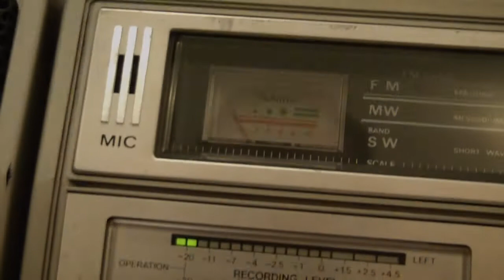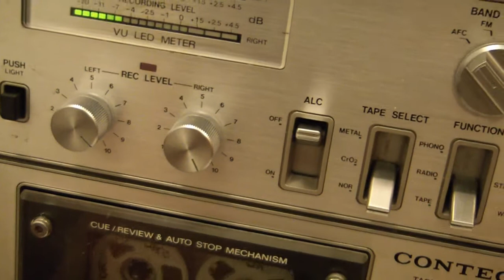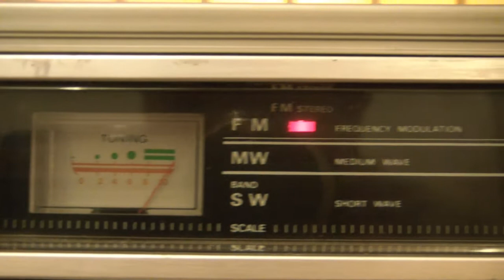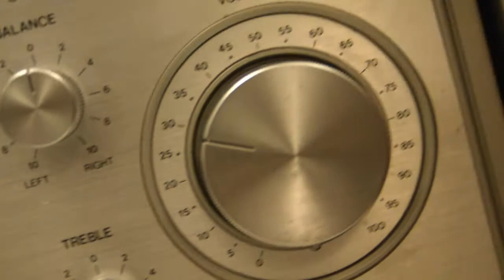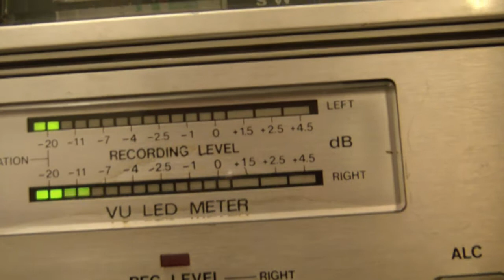Contec 3883 Ghettoblaster Boombox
Model: Contec 3883
Jahr: 1978 ?
Ausgangsleistung: 24Watt (2x 12Watt)
Abmessungen: 320 x 290 x 180 mm

3-Band Stereo Radio Casette Recorder mit 4 Lautsprechern (2 x Tiefton 13,5 cm; 2 x Hochton 6 cm)
Ausgangsleistung pro Kanal 12 Watt (Musikleistung)
Lautsprecherboxen abnehmbar (ext. Lautsprecherausgänge)
Eingänge für TA/TB (Din-5pol)
Loudness/ Stereo-Wide Funktion
Koax-Antenneneingang (umschaltbar ext./int.)
Tuning-Anzeige über Zeigerinstrument

Casettenteil:
Oil-Damping Eject-System
2 eingebaute Electretmikrofone
VU-LED-Meter
Tape select: Metal/ CrO2/ Normal
Zählwerk

Batterie-End Azeige über LED
Gesamtgewicht mit Lautsprecherboxen: 9,2 kg